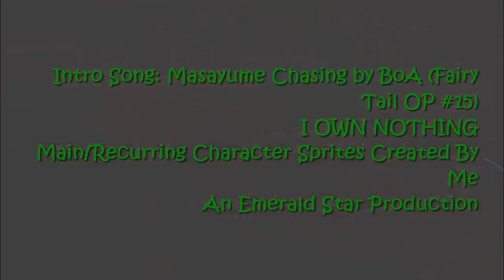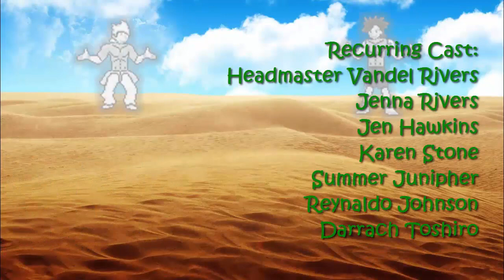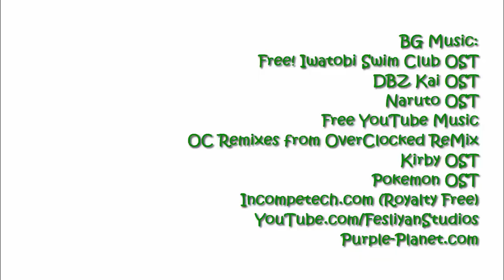TEC: The Legend of Andy Green S2, Ep.33